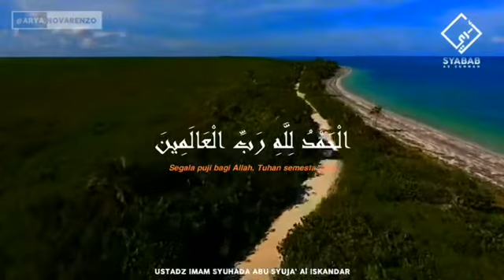Tilawah Pembukaan Al Quran Ust.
Tilawah Pembukaan Al Quran

Ust. @imamsyuhada_official